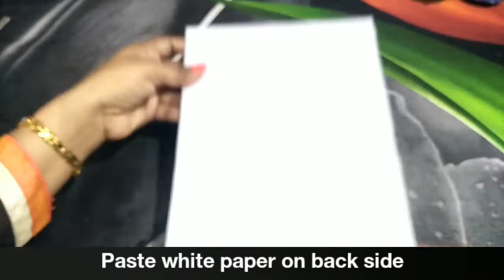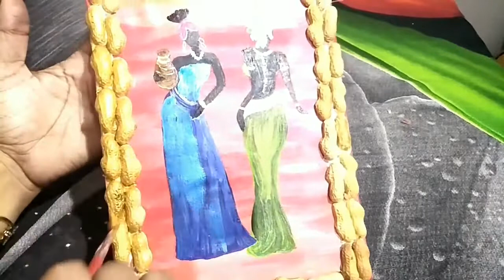DIY Tribal African doll Acrylic painting on canvas with unique golden border || wall decor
Hello Friends,

Most  Welcome 🙏 to my channel RK Creative Corner.

Easy Acrylic painting|| Tribal African doll painting on handmade canvas with beautiful golden border using peanut shells ||Wall Decor || Wall hanging || Best out of waste craft tutorial.

Friends don’t forget to leave your valuable feedback in the comments section below.

Keep watching. God bless to all my YouTube friends 😊